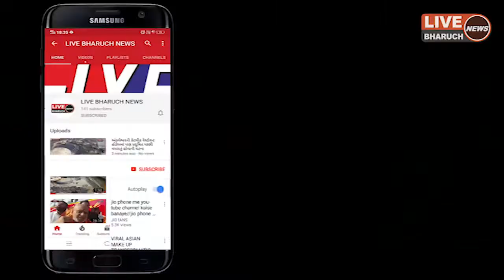વિશ્વ આદિવાસી દિન નિમિત્તે ગરીબ અને જરૂરિયાત પરિવારોને કરી સહાય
Live Bharuch News 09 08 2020/ વિશ્વ આદિવાસી દિન નિમિત્તે ગરીબ અને જરૂરિયાત પરિવારોને કરી સહાય